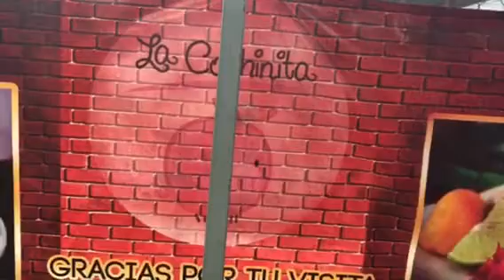LA COCHINITA Great Food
This is a great place to eat in Pachuca Mexico This one of my sons Friend .. Super nice man if you in the area stop by and have some good food .
LA COCHINITA
# PachucaMexico